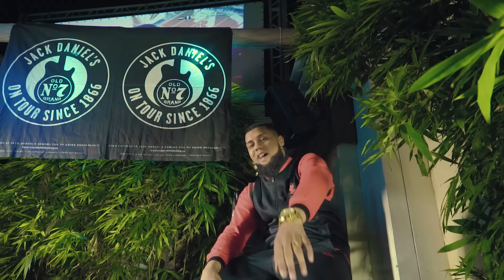T MATT - Penalty (Clip officiel)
♫ Découvrez le nouveau single "Penalty" de T-Matt, extrait de l'album MILLÉSIME.